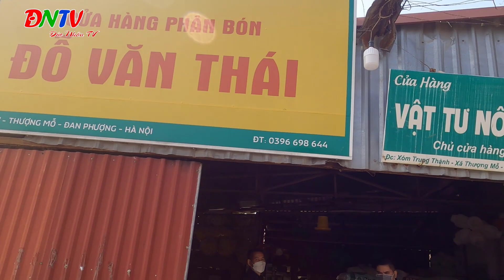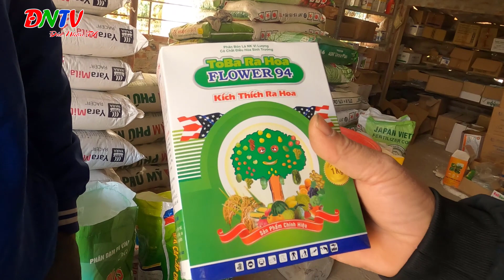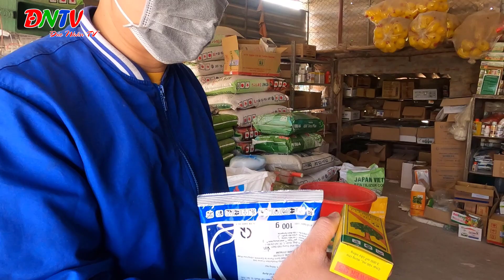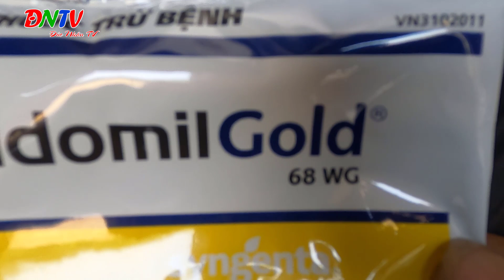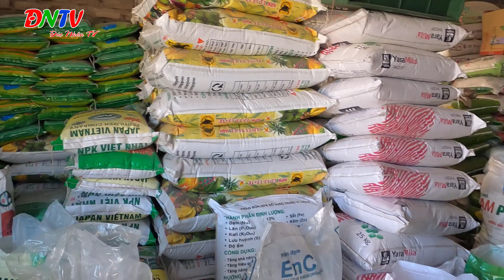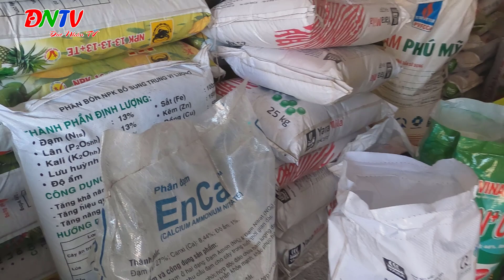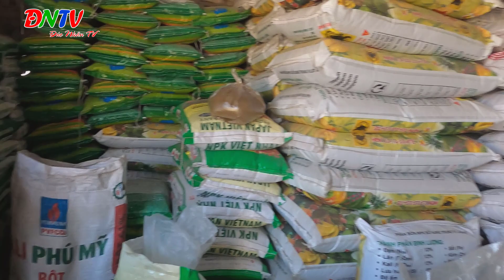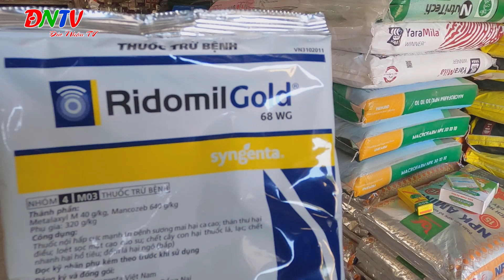CẦN CHUẨN BỊ NHỮNG GÌ CHO CÂY BƯỞI SAU KHI THU HOẠCH- ĐỨC NHÂN TV